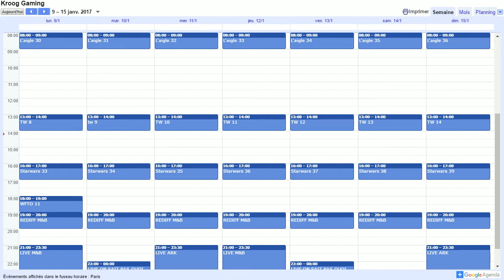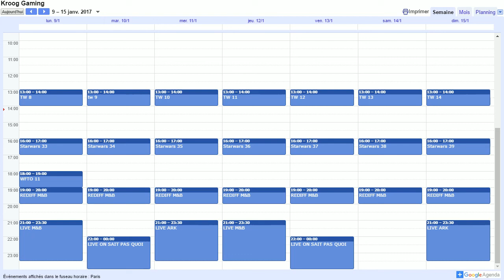Planning Semaine 2 2017